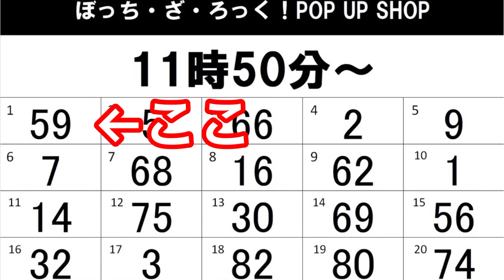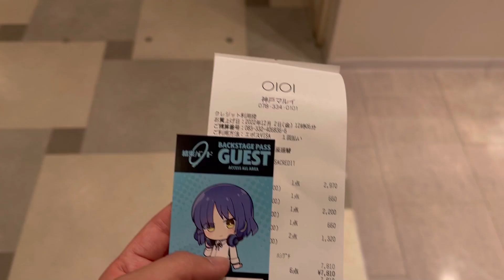【ぼっち・ざ・ろっく！POP UP SHOP】神戸マルイに行ってきました。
Twitter関西 マルイのぼざろ情報

神戸でのイベントは12月11日(日)までです。